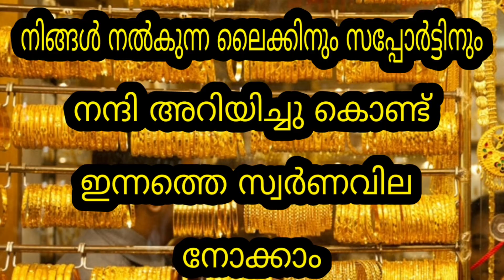Today goldrate | 01/07/2023 | ഇന്നത്തെ സ്വർണവില |kerala gold rate today